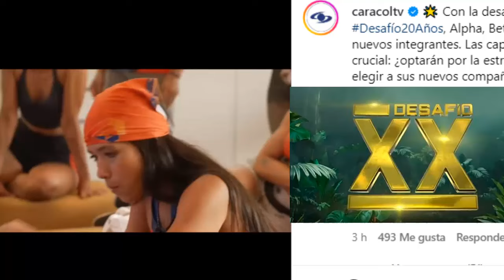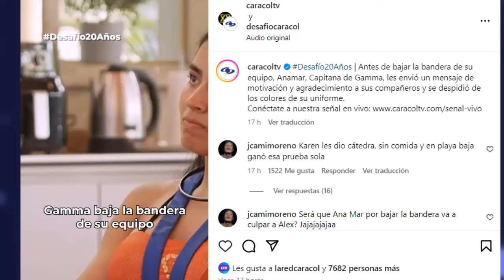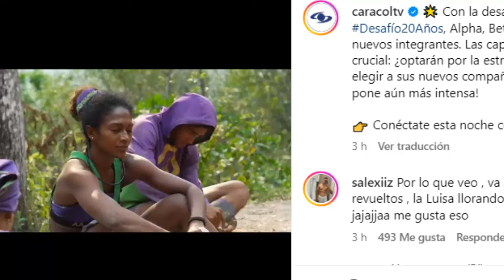Atención! MUY INESPERADO! ASÍ QUEDARÁN LOS EQUIPOS! Habrá traición y lágrimas!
En este punto , las capitanas escogerán a sus compañeros con cabeza fría, sin pensar en la amistad, ya que lo más importante es formar un equipo bien fuerte.